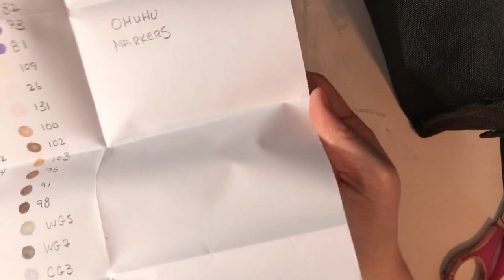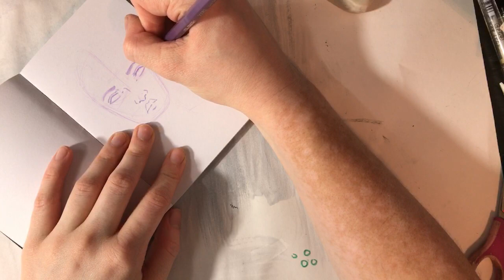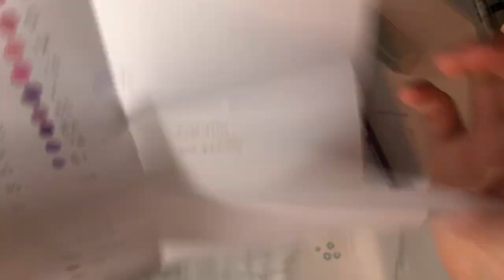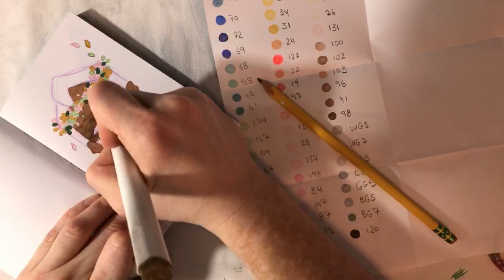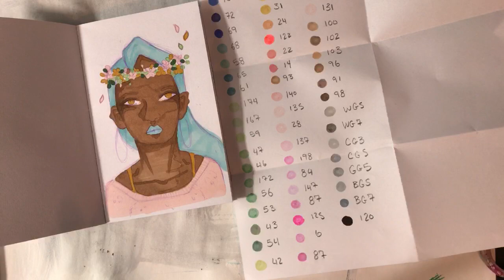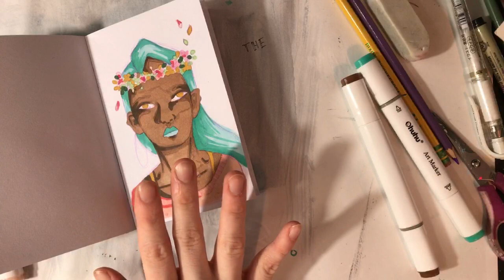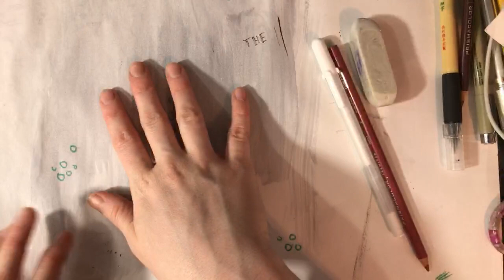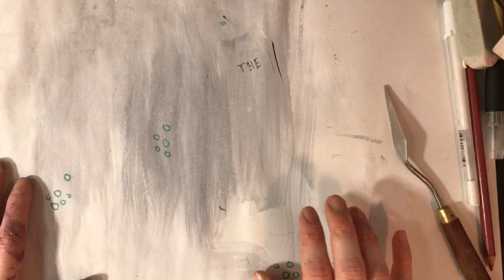Rendr Sketchbook Illustration - Real Time Art Process + Twitch Stream Archive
For this Twitch art stream archive, I do a Rendr sketchbook test since I've been keeping it in my stash since the day received it. Today's alcohol marker illustration was born from that desire. I also worked on mixing oil paints to prep my palette, simply to motivate myself to work on my oil painting WIP in the near future.